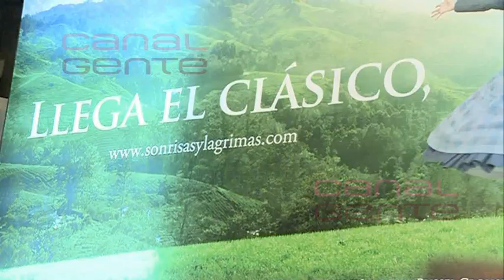La Familia Real entre 'Sonrisas y lágrimas'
La reina Sofía, la princesa Letizia y las infantas Elena Y Cristina con sus hijos acudieron a ver el musical 'Sonrisas y lágrimas' en la Gran vía madrileña. A la salida, doña Letizia salió conduciendo ella misma su propio vehículo con las infantas Leonor y Sofía.